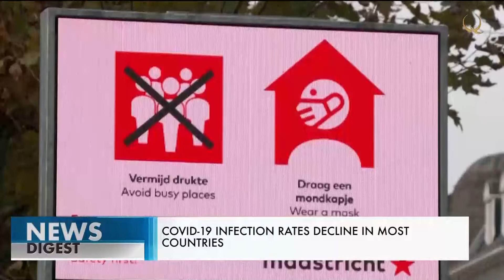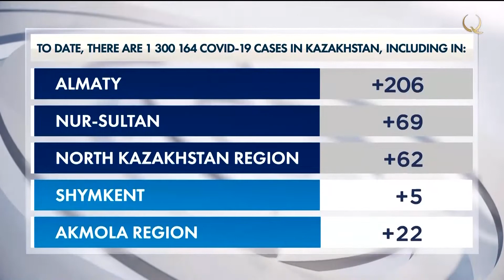Ставку утильсбора снизят на 50% в Казахстане. Строительство АЭС. Выпуск новостей от 23.02.2022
В этом выпуске:
00:00 Анонс
00:49 Президент Касым-Жомарт Токаев принял акима города Алматы
01:31 Казахстан открыт для иностранных инвесторов – К. Токаев
03:37 Строительство АЭС придаст импульс в развитии атомной сферы и экономики страны – Минэнерго РК
05:09 Ставку утильсбора снизят на 50% в Казахстане
06:24 Довести долю переработанного пластика до 40% к 2030 году планируют в Казахстане
07:56 Генсек ООН призвал к деэскалации конфликта в Донбассе
08:55 COVID-19
11:12 В Казахстане усовершенствуют механизмы господдержки туристической отрасли
12:36 Порядка 200 детей обучаются в творческой школе Алматинской области